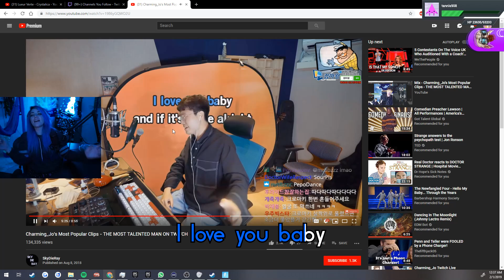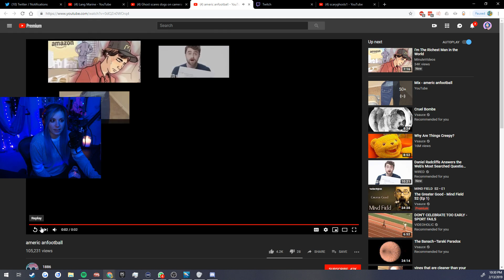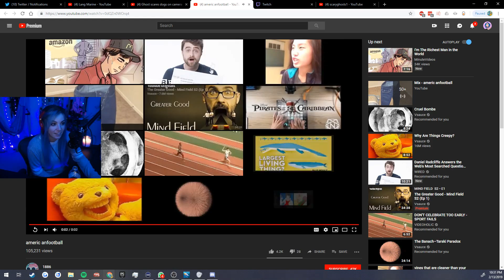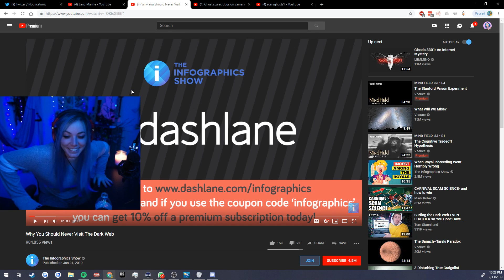Curvy Clips #36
LUL

Insta! - @curvyllama